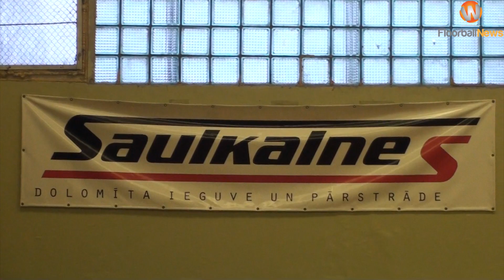Rīgas Lauvas - Coyote 23:0 (22.02.2013)